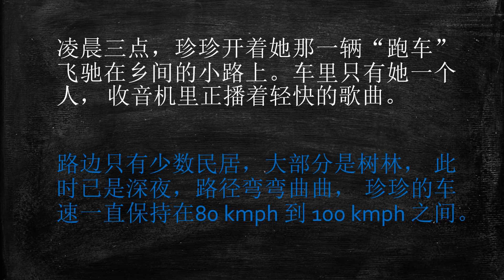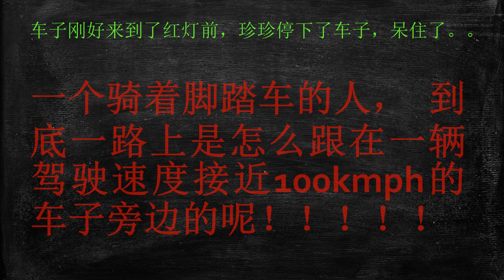【真人真事】 - 半夜开车遇上灵异事件！七月来说鬼故事！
最恐怖的事情其实就是发生在我们的日常里。 看看半夜开车，尤其是七月份（俗称鬼节）的时候， 你会不会有机会遇上相同的事情？

关于我的频道：灵异经历， 真人真事， 房地产小分享， 随性创作。 世界那么大， 总会有一些你没有听过的故事。随我进去一个疑神疑鬼， 半真半假的世界 - 你有一个未读故事， 请决定是否进入。